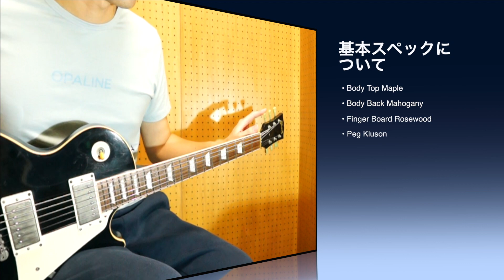【ヒスコレ化？】Gibson Les Paul Standardを〇〇万円かけて改造した結果！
こんにちは！ギタリストの関口(せっちん)です！

今回は僕が高校生の時に買ったGibsonのLes Paul Standardを紹介します！
買って以降、ほぼノーマル仕様のまま使ってきたこのギターを今回、可能な限りカスタムしてみました！
果たしてギターの改造でサウンドはどこまで変わる？そして一体いくら注ぎ込んだのか。
デモ演奏として◯ォーク・ディス・ウェイをモチーフにソロも弾かせていただきました！そちらもどうぞお楽しみください！

⚠️追記：セイモアダンカンの表記が「Dancan」になっていました。正しくは「Duncan」です。
テールピースを「ステンレスから」と発言していますが正しくは「亜鉛ダイカスト製」です。⚠️

ギタリスト関口竜太のチャンネルです！
東京都出身。 ​14歳でギターを始め、高校卒業と同時にプロギタリスト山口和也氏に師事。ロックやメタルに加え、ブルース、ファンク、ジャズなど幅広い演奏や音楽理論を学ぶ。 プログレッシブロック/メタルの大ファン。作詞作曲、ギターレコーディング、ライブサポート、マスター譜面の作成、個人レッスンなどで活動中の他、自身が企画するプログレッシブ・ロックプロジェクト「Mind Over Matter」を展開中。